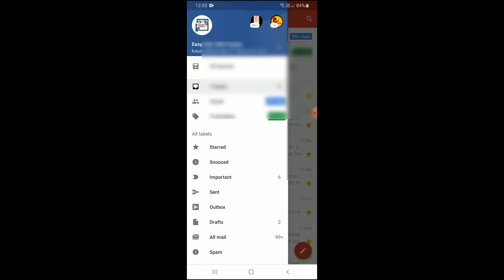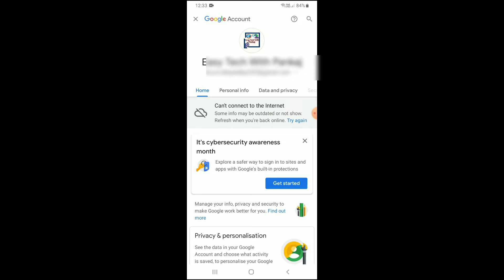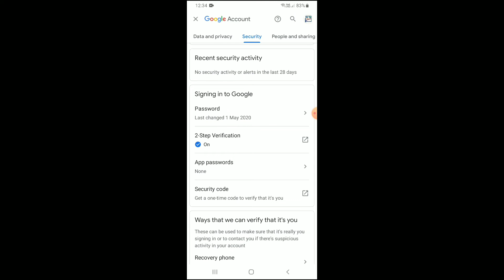2 Step Verification Last Warning | 2 step verification नही किया तो जल्दी से कर ले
2 Step Verification Last Warning | 2 step verification नही किया तो जल्दी से कर ले

aaj ki video me hum bta rhe hai ki aap ko apne channel par 2 step verification apne kiya hai ya nhi kaise check kar sakte hai.